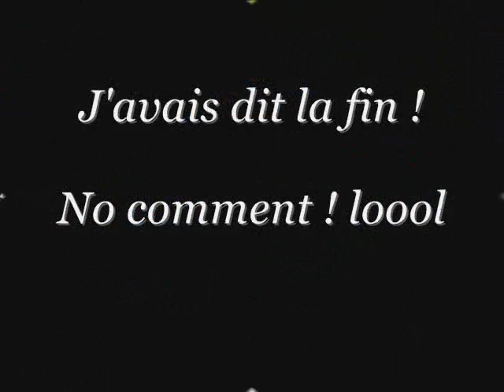Meeting crazy furious 55.